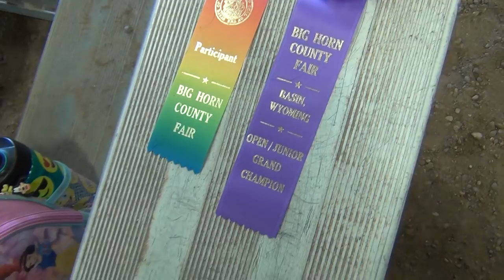Husband and Wife Guinea Pigs! Dress A Pet Contest!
Today was the Dress A Pet Contest at the County Fair. I entered my  guinea pig's and I even made their costumes from scratch! The whole thing was a lot of fun! Watch to see if I win a prize!